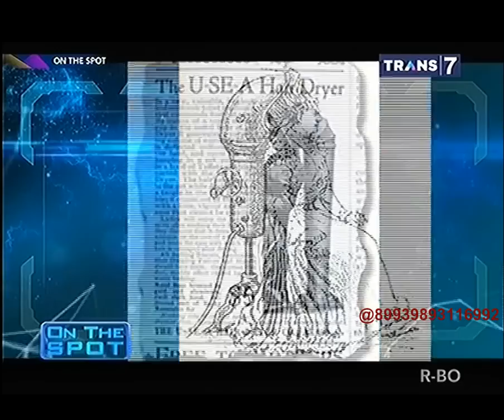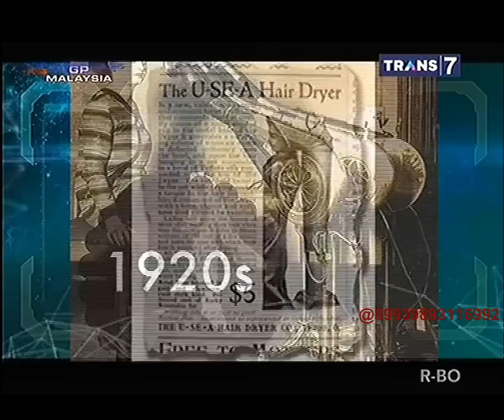On The Spot - Peralatan Salon Jaman Dahulu dan Sekarang